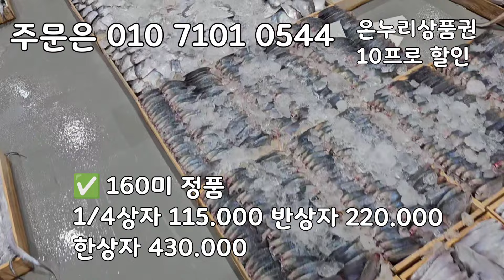1/13일 목포수협선어위판장, 목포 참조기 물량이 터졌습니다! 75미 왕특대참조기, 100미참조기, 120미참조기, 140미참조기, 160미참조기, 100미파조기 140미파조기.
1/13일 목포수협선어위판장, 목포 참조기 물량이 터졌습니다! 75미 왕특대참조기, 100미참조기, 120미참조기, 140미참조기, 160미참조기, 100미파조기 140미파조기.

택배는 일요일배송 월요일도착입니다!

75미 왕특대참조기! 가져왔습니다!
제수용으로 가장 많이 나가는 목포 생물 참조기 입니다!
가장 큰 참조기라고 생각하시면 됩니다
오늘 무게가 19키로 나갑니다.
사이즈 크기 무게 좋습니다!!!

5미특대갈치 가져왔습니다!
한상자에 5마리씩 들어가 있습니다!
싱싱하고 좋습니다!
안강배 목포 먹갈치입니다!

오늘은 유자망 배가 1847상자 위판이 되었습니다!
설날이 가까울수록 가격이 계속 오릅니다.
미리 미리 준비 하시길 바라겠습니다!
물량이 많이 나왔는데도 금액은 떨어지지 않습니다.

100미 정품
120미 정품
140미 정품
160미 정품
100미. 파조기
140미 파조기

사이즈 별로 경매받았습니다!
설날이 다가오면 더가격이 오를것 같습니다!

✅️75미 왕특대참조기 19키로
10마리 170.000
15마리 251,000
25마리 415.000
50마리 825.000
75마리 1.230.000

2마리 81.000
3마리 119.000
5마리 190.000

✅️100미 정품
10마리 87.000
25마리 203.000
반상자 395.000
한상자 780.000

✅️120미 정품
15마리 98.000
30마리 185.000
60마리 360.000
120마리 710.000

✅️140미 정품
1/4상자 150.000
반상자 290.000
한상자 570.000

✅️160미 정품
1/4상자 115.000
반상자 220.000
한상자 430.000

✅️100미 파조기
1/4상자 175.000
반상자 340.000
한상자 670.000

✅️140미파조기
1/4상자 120.000
반상자 230.000
한상자 450.000

✡[판매자 정보]
상호: 완도수산
대표자 성명: 이남진
주소: 전라남도 목포시 석현로 28, 청호시장 1층 94호(석현동)
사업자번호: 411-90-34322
통신판매 신고번호: 제 2018-전남목포-0288 호
식품소분판매업: 제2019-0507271호